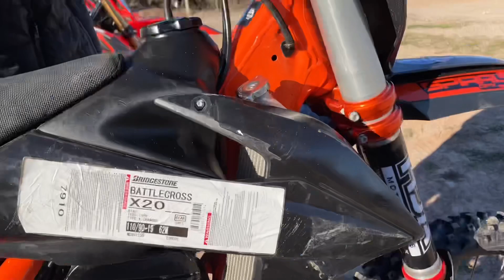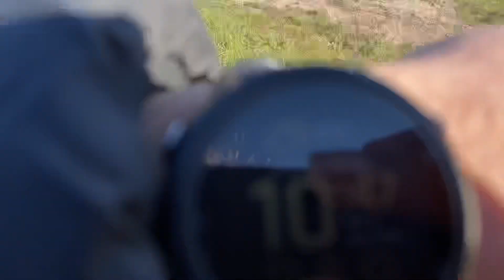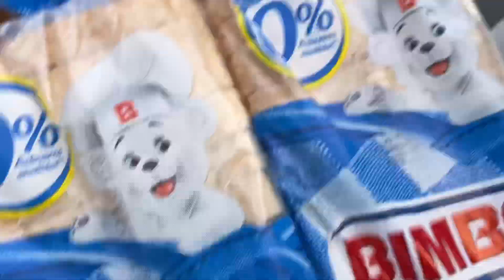VLOGS EP7 - Alex Snow Training Week, Blown Out Wheels and Maff Slocock